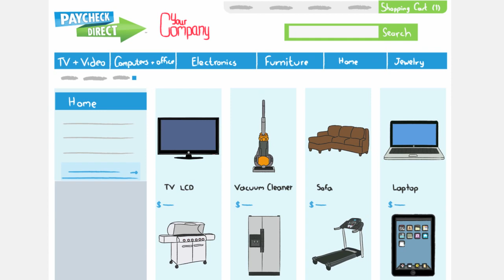PayCheck Direct Overview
Learn how simple it is to differentiate your total benefits by delivering a better way for employees to responsibly buy items.

PayCheck Direct is an employee purchase program that allows eligible employees or members to get what they want now and pay interest-free over time.